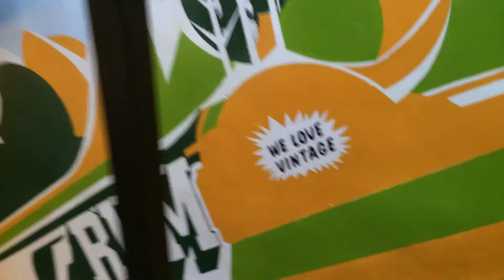GoCup #1 Au coeur de l'action 2